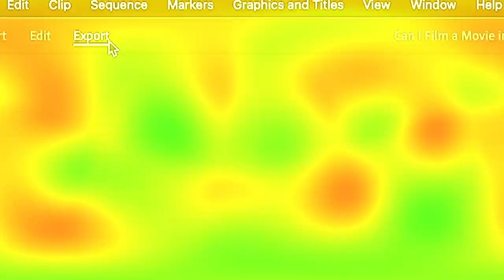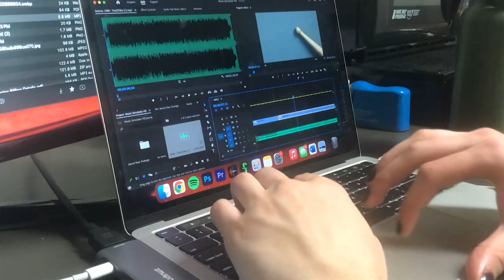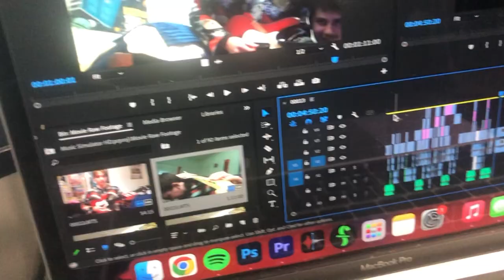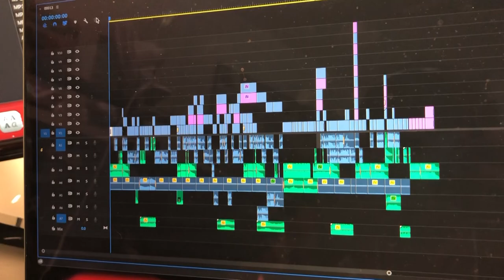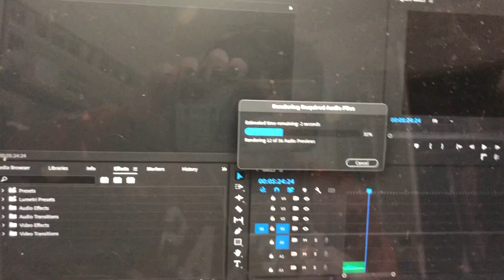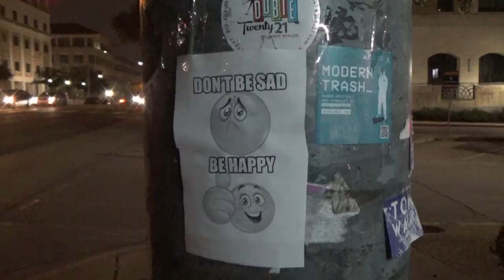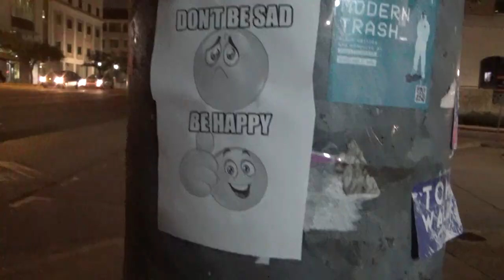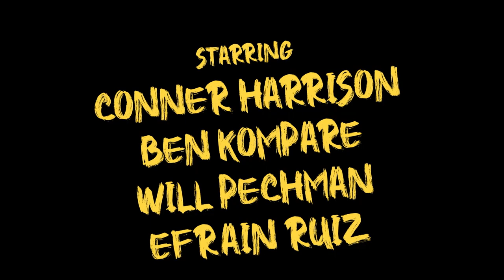Can I Make a Movie in 24 Hours?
In this video I attempted to write, film, and edit an entire short film within a day, and the final result may surprise you... Enjoy ;)

Thank you to @isaaccarlton for the inspiration for this video.

Friends in this Video:
Connor
Ben
Will
Efrain
Angela
Alex
Elizabeth

Chapters:
0:00 intro
0:32 brainstorming
1:21 screenwriting
2:02 filming
5:13 editing
8:31 the final product
13:54 outro

Does It Float?
I Cannot Forget You Yet
The Westerlies- Cooper Ave
Otis McDonald- Stuff
Ice Spice & Nicki Minaj- Princess Diana
The Green Orbs- Snack Time
Emmit Fenn- Alone
Cheel- Blue Dream
Sonic Colors- Planet Wisp (Act 1)
TrackTribe- 1968
Jeremy Blake- Final Girl
Audionautix- Before Dawn
Telecasted- Big River
Joel Cummins- Good Gig In The Clouds
Quincas Moreira- Girasol
Trevor Garrod- View of the Valley